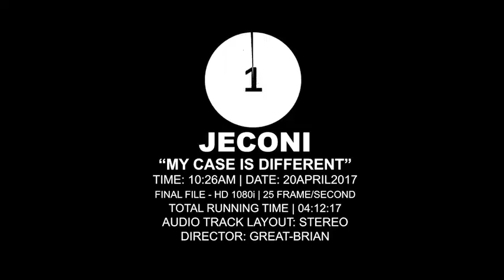My Case Is Different by Jeconi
A WONDERFUL MUSICAL VIDEO FOR ALL...my case is different